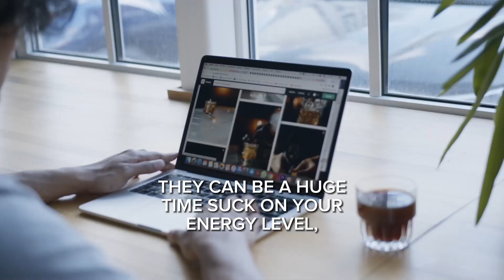5 Signs to Know if You Should Increase Your Photography Prices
Many photographers resist raising their prices. After all, coming up with initial prices is a big hurdle so the thought increasing them leads to a ton of uneasiness! So how do you know if now is the right time to increase your session or wedding pricing? Here are 5 signs that tell you it's time to raise your prices.

👉👉👉 Grab our newly released 130+ page ebook: The Becoming Booked Method: A Photographer's Guide to a Fully Booked Calendar & a Profitable Business!

📚Want an EASY way to BOOK MORE clients in your photography business? Check out the Amplify Your Bookings Program ($497)